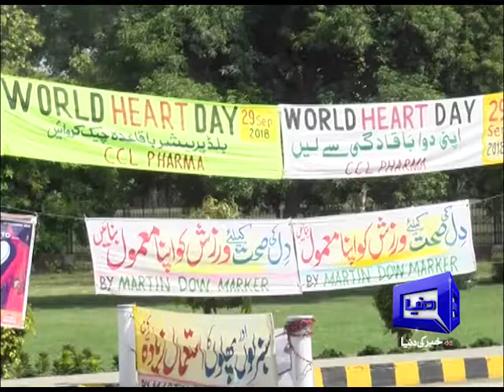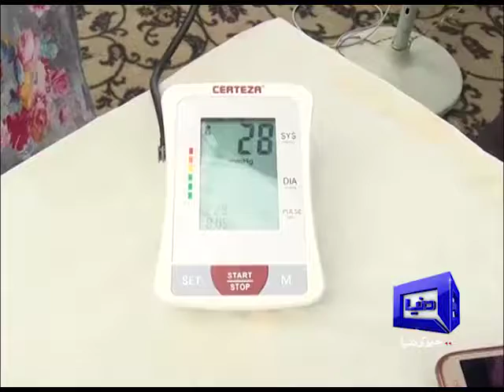World Heart Day 2018, Faisalabad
Pakistan Cardiac Society